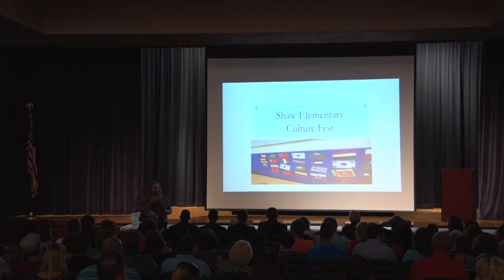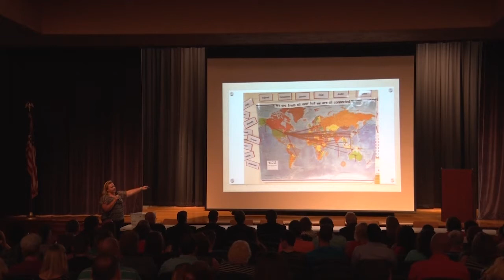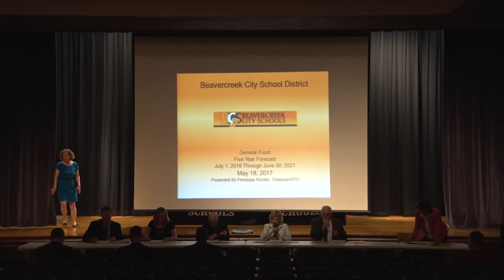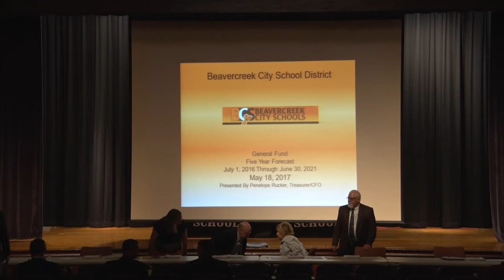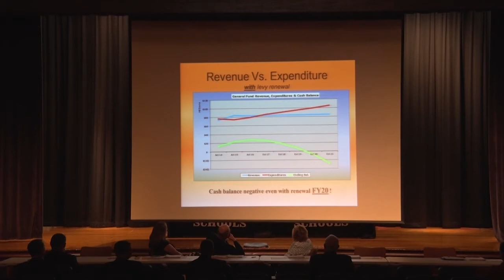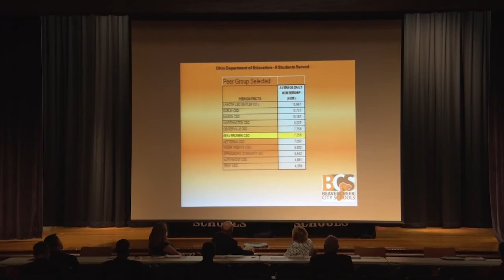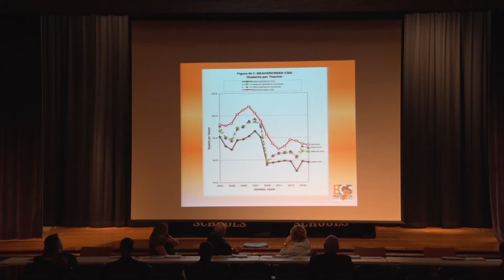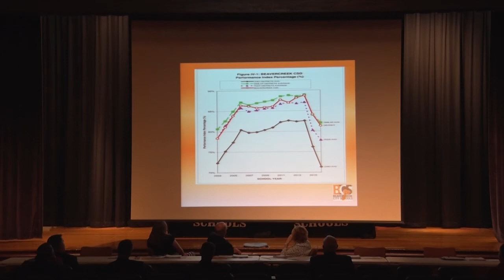BOE Meeting 051817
The regularly scheduled monthly Beavercreek City Schools Board of Education meeting for May 18, 2017.